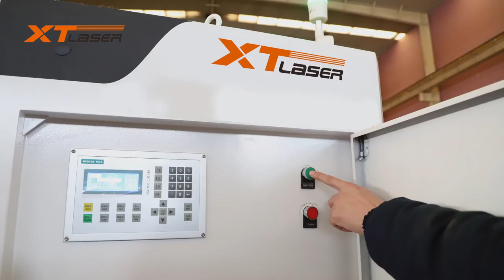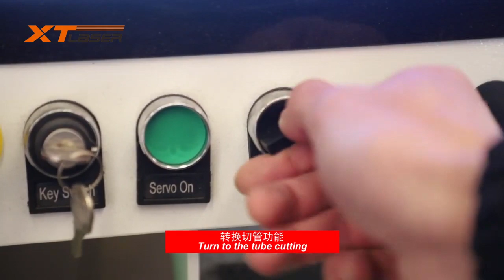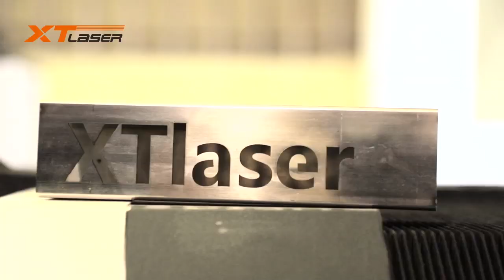XT Laser Fiber Laser Cuting Machine with tube cutting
Vicky Wu